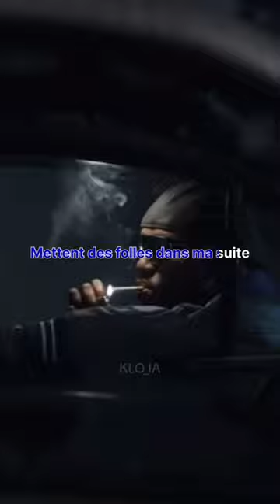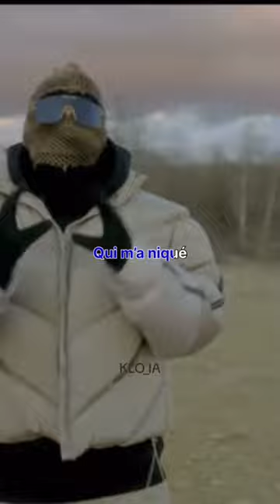Werenoi - Audi noir IA